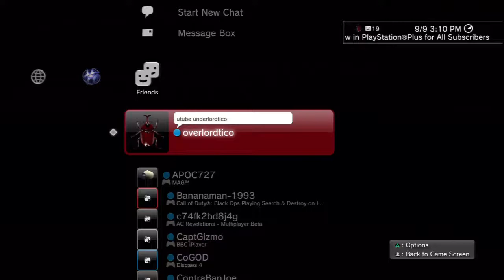Disgaea 4 A Promise Unforgotten - Walkthrough Part 14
Disgaea 4 Let's Play Walkthrough